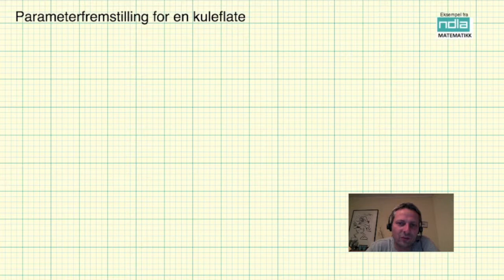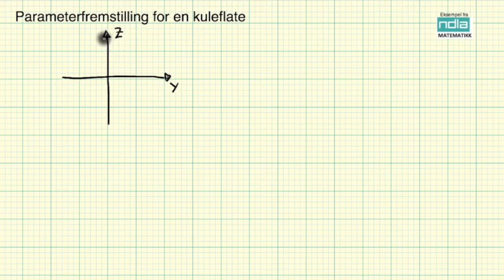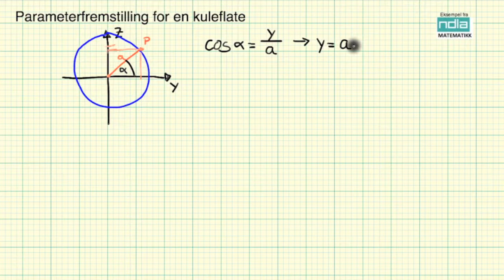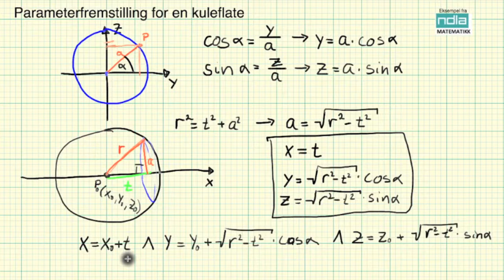Matematikk R2 Parameterframstilling av en kuleflate